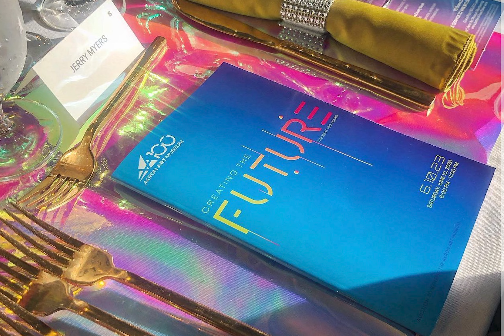Wine Auction Recap Video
WOW!

We are so thankful to everyone who helped bring the Museum to life on Saturday for our 27th annual Wine Auction, Creating The Future.

We couldn’t have done it without our fabulous chairs, Laura and Nevin Nussbaum, and our dedicated committee.